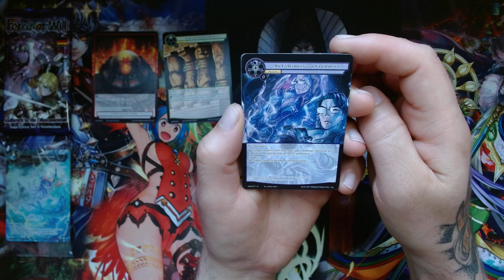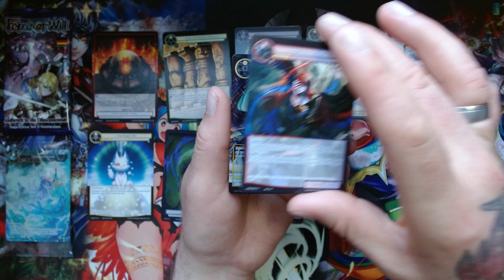Der tägliche Booster 27 - Aufbruch in die Dämonenwelt (Force of Will) [300]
⬇⬇ VIDEOINFORMATIONEN ⬇⬇

Force of Will startet mit "Aufbruch in die Dämonenwelt"
in die nächste Runde. Es ist das 3. Set im Saga-Zyklus.
Es warten wieder 36 Booster auf uns, von denen wir
jeden Tag einen öffnen werden.
Nur 1 Pack kommt wie gewohnt in meine Boostersammlung...

Freut euch also auf insgesamt 35 Folgen des
täglichen Boosters 🤩